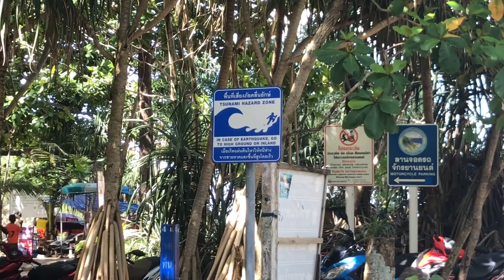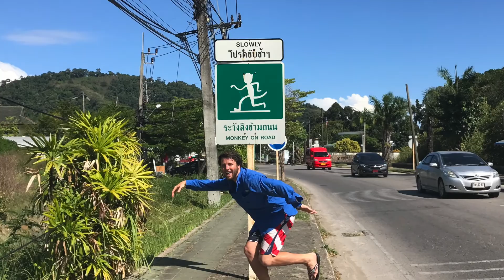Phuket, Thailand Travel Vlog: Folan Finds Trip Around the World Day 64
When in Thailand, you must rent a motorbike. My plan for the day was to cover as much ground as possible on Phuket. I wanted to see just how nice all the beaches are. One of my favorite travel friends found her way to the island and joined me on this adventure. We ended the night at the Chinese New Year festival! Such a fun day explore this island!